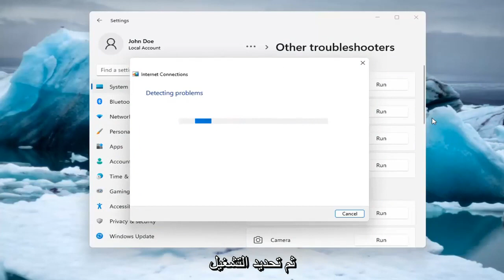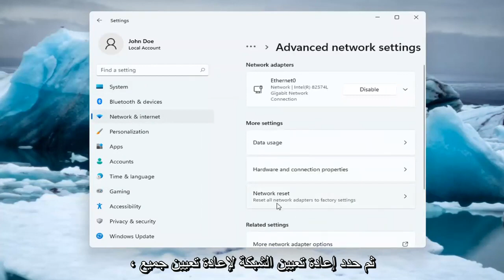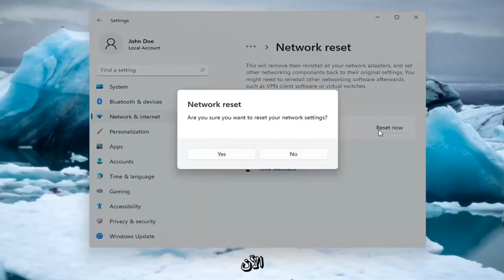اصلاح جميع مشاكل الاتصال بالانترنت بضغطة زر مع ويندوز 11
إذا لم يعد جهاز الكمبيوتر الخاص بك متصلاً بالإنترنت بعد التحديث ، فاستخدم هذا البرنامج التعليمي لاستكشاف المشكلة وإصلاحها على نظام التشغيل Windows 11.

استكشاف مشكلات Wi-Fi وإصلاحها في نظام التشغيل windows 11
استكشاف أخطاء نظام التشغيل Windows للكمبيوتر المحمول Wi-Fi 11
الكمبيوتر المحمول واي فاي استكشاف المشاكل وإصلاحها
استكشاف أخطاء Wi-Fi لا تعمل
استكشاف أخطاء Wi-Fi على الكمبيوتر المحمول وإصلاحها
استكشاف مشاكل Wi-Fi windows 11
استكشاف أخطاء نوافذ Wi-Fi وإصلاحها
استكشاف أخطاء الكمبيوتر المحمول Windows 11 hp وإصلاحه
استكشاف مشاكل الكمبيوتر المحمول windows 11 dell